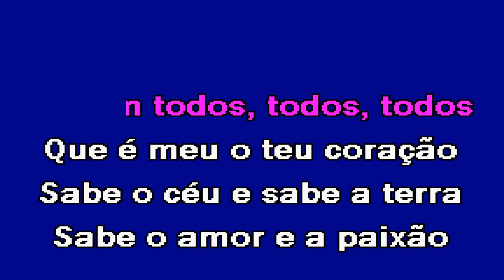JÁ SABEM QUE ÉS MEU Maria Valejo Karaoke